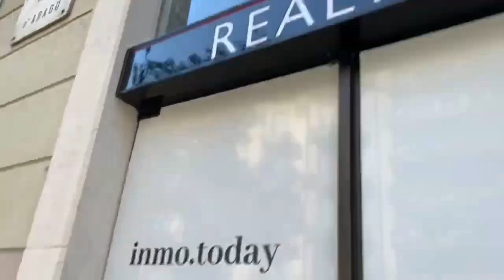¿Cómo mejorar tu hipoteca actual?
💻Te invitamos a leer el artículo completo con todos los datos ➡️

⚠️ Y si quieres saber cuáles son las mejores hipotecas para Junio2022, ingresa en ➡️

😍 ¿Te gustaría mejorar tu hipoteca actual? No te pierdas este artículo

💻 Pero si lo que te interesa es una hipoteca VARIABLE, aquí encontrarás lo que necesitas saber

🤔 ¿Es posible conseguir una hipoteca al 100%? ¡Tendrás que leer el siguiente artículo para saberlo!

⁉️ ¿De qué se trata la cédula hipotecaria?

❓¿Cuánto ahorrar para comprar una propiedad?

💶 Y si lo que necesitas es saber ¿Cuánto dinero necesitas para vivir en la ciudad Condal? Haz click aquí ➡️

🏠 Si quieres ver nuestros pisos en VENTA en Barcelona 🇪🇸, haz click aquí 👉🏼

¡Nosotros te la compramos! Aquí te contamos cómo ➡️

También podemos hacer una tasación de tu vivienda de manera GRATUITA en el siguiente link ➡️

Y si necesitas saber TODO sobre la "Golden Visa" para residir en 🇪🇸, somos los indicados

¿Estás buscando piso para vivir? Aquí encontrarás el de tus sueños 🏬

Y si a tí te interesan las últimas novedades del mundo del RealEstate, entonces no te puedes perder nuestro Blog 💻